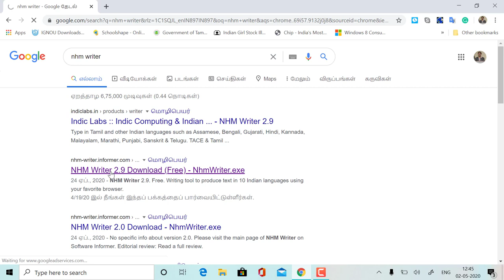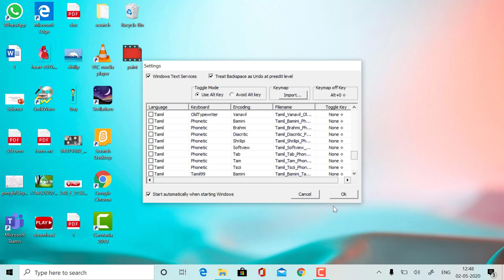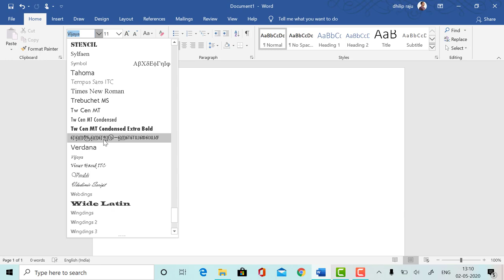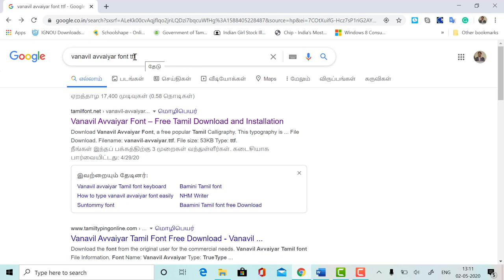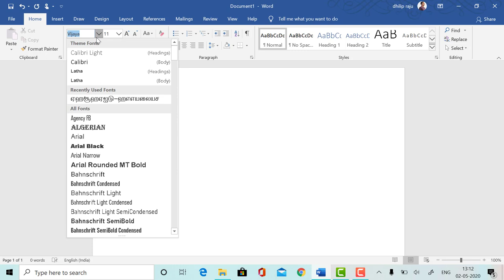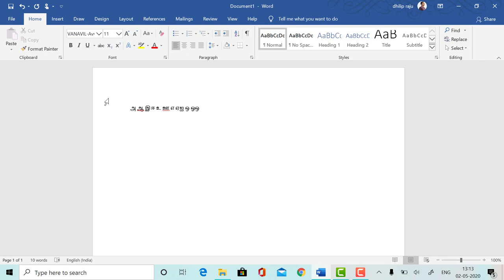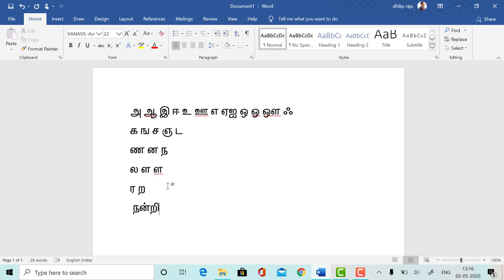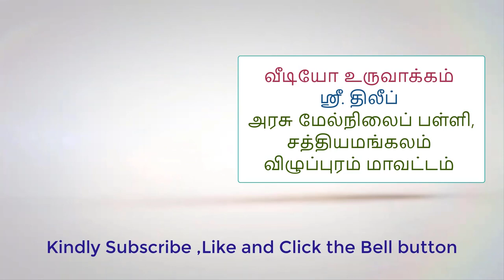Tamil Typing using NHM Writer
Tamil Phonetic Typing using NHM Writer